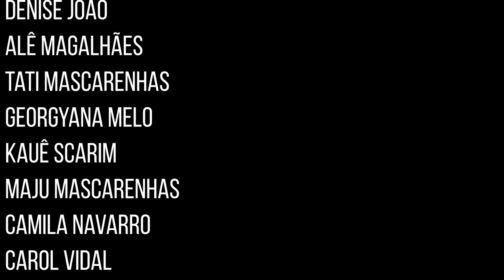12 países de língua espanhola pra ler em 2022 com